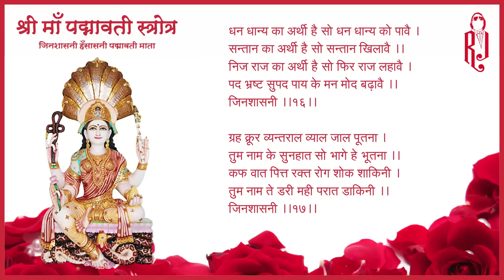Padmavati Mata Stotra | Ravindra Jain | Mantra, Stotra Aur Aarti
Maa Padmavati, Jain Dharam ki devi jinke aneko upasak hai. Wah Parshvanath Maharaj jo 23 teerthankar hai, ki rakshika hai.
Chalo aaj milkar unka stotra padhe, aapke sab kasht door ho jayenge.

Music Director and Singer: Ravindra Jain